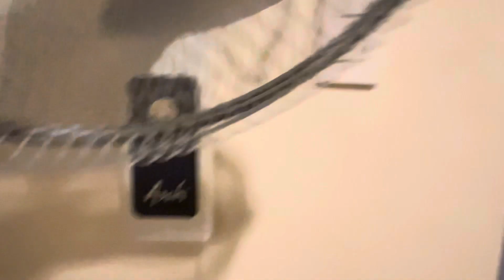12" Asahi Wall Fan (WF 324)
12" Asahi Wall Fan (WF 324)

If any sensitive actions at the comments section , we will permanently delete your comment .

👉Social media platforms :
Litmatch : Sir KF review ( for friends only )

Shoppee: shinjiruwellness
Lazada: shinjiruwellness